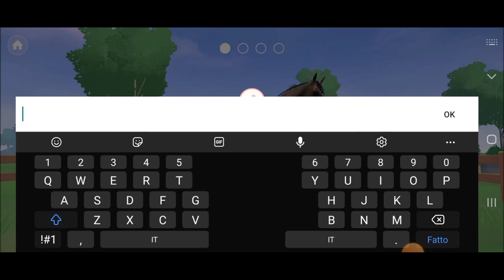Equestrian The Game: Breeding - Facciamo nascere un PULEDRO! #5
Ciao amici, benvenuti in un nuovo video!

In questo video vedremo finalmente in cosa consiste il nuovo aggiornamento di Equestrian, ovver la possibilità di far accoppiare i nostri cavalli e allevare i nostri puledri! In più, nuovi oggetti, edifici, colori del mantello, invecchiamento dei cavalli e molto altro!